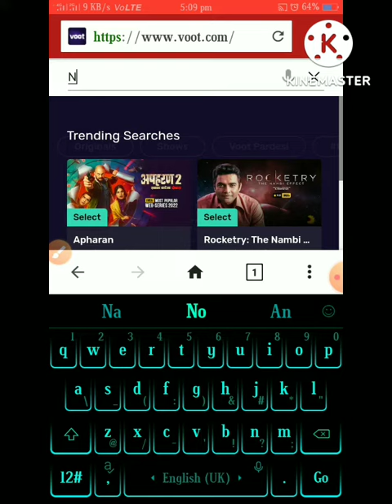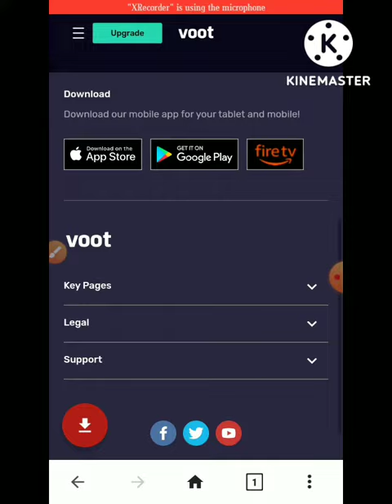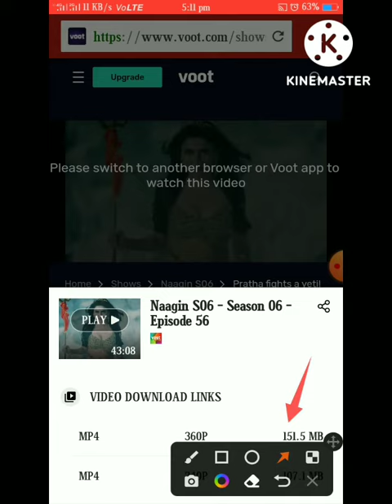Voot app से डाउनलोड video file मे save करना सीखे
how to download Voot App video save the galley problem solved

voot download  video save the gallary